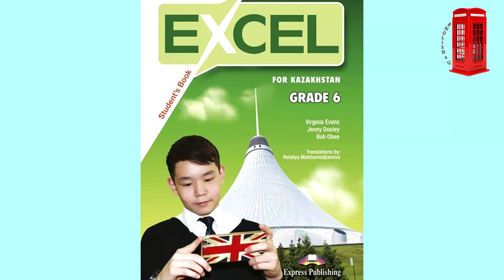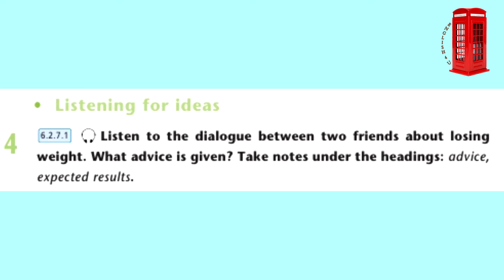Excel 6 grade Writing 5 g An email giving advice p. 63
ex. 5 p. 63 [00:45]